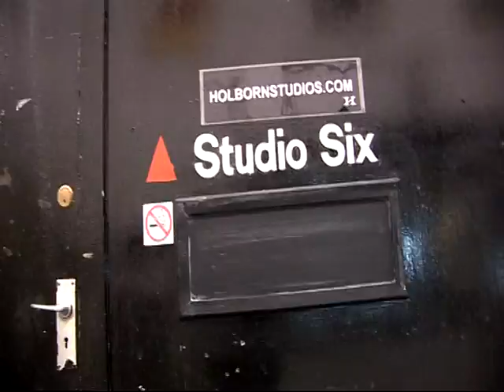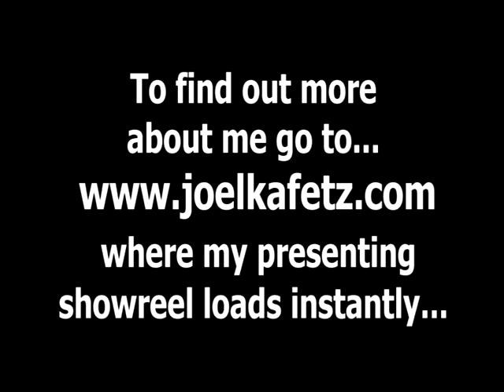Joel Kafetz's Photo Shoot with Adam Lawrence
Up and coming television presenter is photographer by top photographer Adam Lawrence... will all go wrong with Joel's make up? how will the pictures turn out? Take a look at the film! and for more info about Joel log